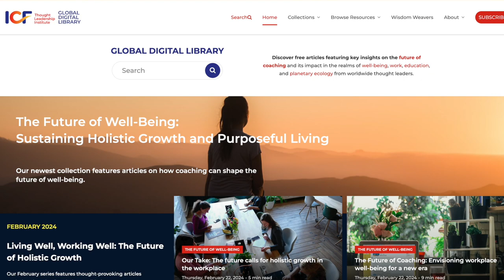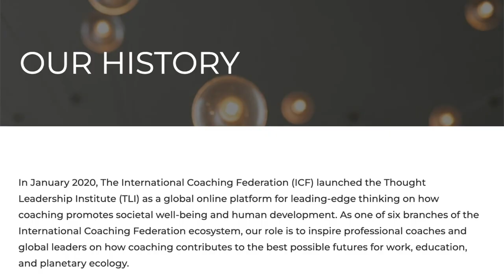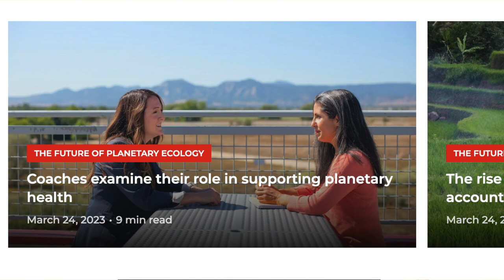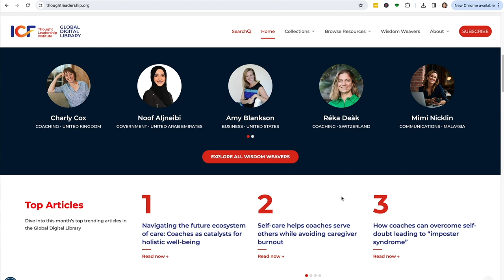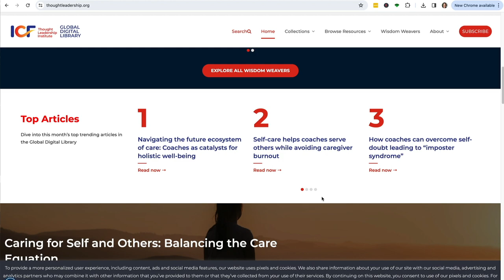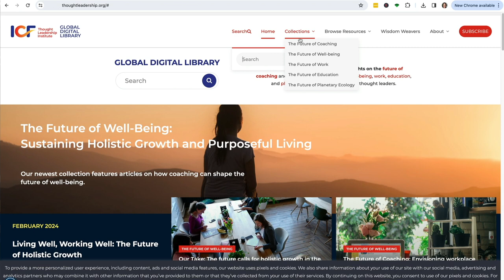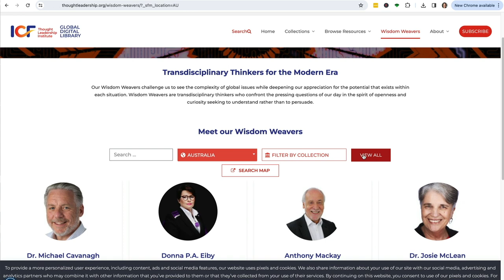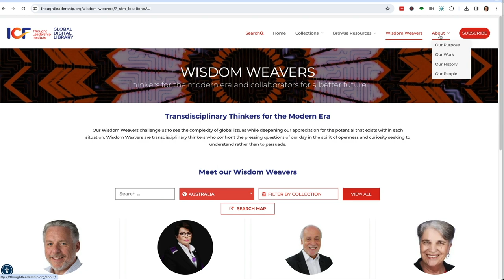Explore the Future of Coaching in the Global Digital Library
The Thought Leadership Institute's Global Digital Library is a free resource for everyone interested in re-imagining how coaching enhances human potential and fosters global wellbeing.

How do we inspire people to shape the best possible futures for work, education, and the planet? At the ICF Thought Leadership Institute, our solution is to spot trends for the future of coaching. Coaching expands human potential and can play a key role in helping people and organizations to adapt to the future of work, education, planetary ecology, and beyond.

The International Coaching Federation's Thought Leadership Institute is a think tank of collective wisdom. The ICF Thought Leadership Institute is a global online platform for leading edge thinking on how coaching promotes societal wellbeing and human development. The ICF Thought Leadership Institute serves everyone from professional coaches and global leaders to the wellness community.

Our work is threefold.
We collaborate, research, and distribute our insights on how coaching can shape the future.

First, we collaborate with bold thinkers and worldwide experts across disciplines to generate collective wisdom. We call them Wisdom Weavers.

Next, we take the thematic insight from our Wisdom Weavers and combine it with research on emerging trends to curate online content through articles, videos, and manifestos.

Lastly, we distribute these collections through our Global Digital Library, an open access online platform that is free.

We curate practical insights from a coaching perspective that inspires our library patrons to reimagine a sustainable future for people and planet. Our materials offer translatable science on cutting edge, peer-reviewed coaching research through accessible, practical, and inspirational content.

The Thought Leadership Institute began its quest in 2020. We started off with virtual convenings on the future of work, coaching, and education, inviting 84 Wisdom Weavers from around the world who contributed their expertise to over 70 open access articles in our Global Digital Library. As our work continues to evolve, we are shifting to a content-based model featuring deeper collaboration. Using interviews, we are crafting articles that spotlight the important contributions of our partnering experts. For an example, you can check out our Future of Planetary Ecology Collection.

As the future draws us forward, we here at the Thought Leadership Institute will continue to provide you the inspiration you need to integrate coaching solutions for the best possible futures for work, education, and the planet.

Join the Thought Leadership Institute's efforts to transform the future through coaching by partnering with us